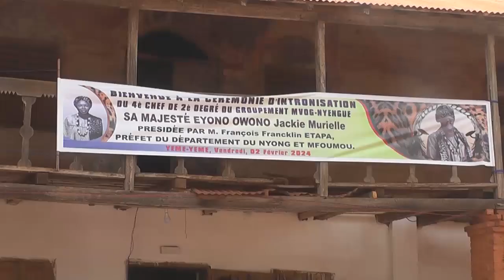SA MAJESTE EYONO OWONO JACKIE MURIELLE NOUVEAU CHEF DE GROUPEMENT MVOG NYENGUE